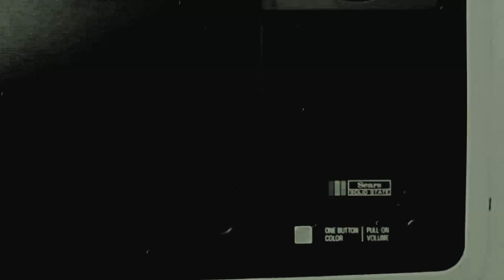Toxx - Legend's Freestyle ( IMMA RIDE kreyol Remix ) [ bttbm Pantheonsarl ]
█▬█ █ ▀█▀ ██▓▒░ Music video by Toxx performing legend's freestyle Rap Kreyol Imma Ride Rich Gang Remix (C) 2015 Pantheonsarl Records

Directed by @Lyrone Ganga-Lee for Snapback music & Pantheonsarl Films

Imma Ride Rich Gang Freestyle Remix